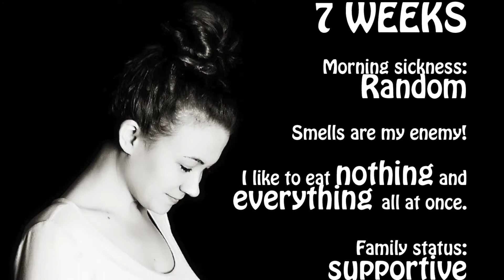The Journey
All to often we are inundated with the the stresses of the day. Causing us to lose each precious moment the day offers us. Jesus Christ made the sacrifice for us so that we need not worry about tomorrow or yesterday. Faith alone will allow you to enjoy the journey